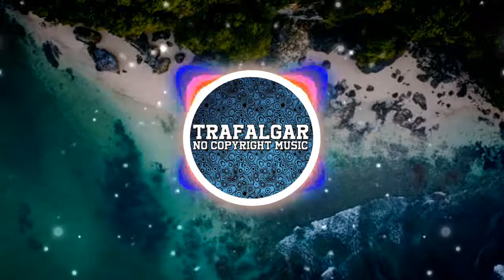Bella Poarch & Nolan van Lith - Losing | [No Copyright Music]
🎵Support the creator:
Nolan van Lith: